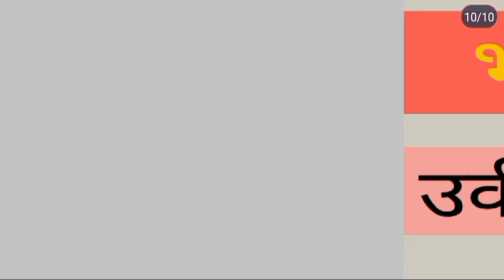भारत की प्रमुख कृषि क्रांतिया ||📚GK||STATIC GK|| INDIA GK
wellcome to drishti classes📚🙏